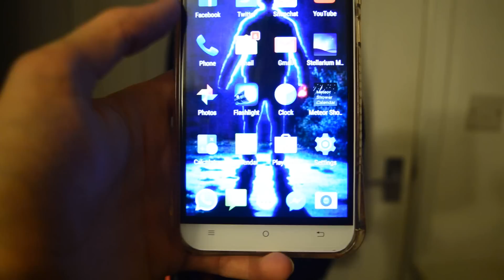Nikon P900 - Zooming in on Jupiter (with Guide!)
Video of zooming in on the planet Jupiter using nothing but a camera, Coolpix Nikon P900!
Simple guide to follow to help those who want to do the same or an entertaining video for anyone else!